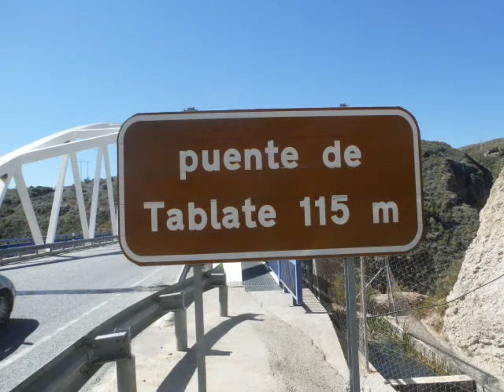Julie y Ana